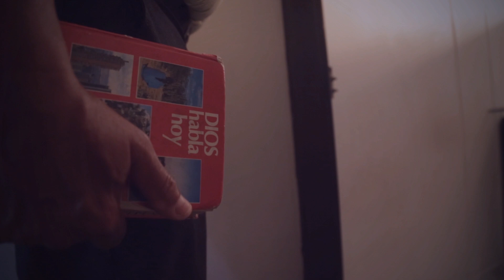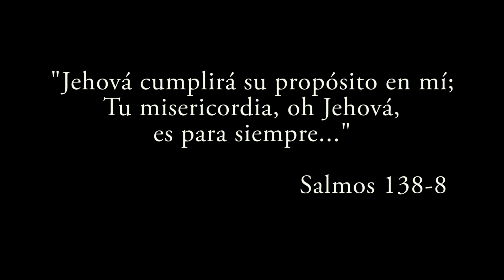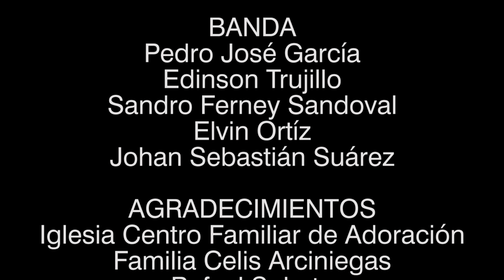Agradecido - Joxe Band video official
mctv